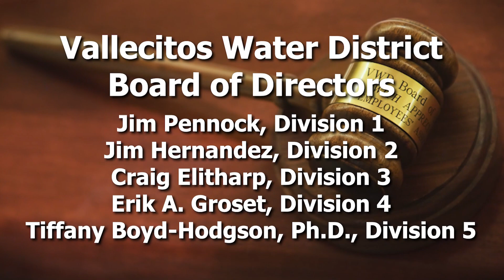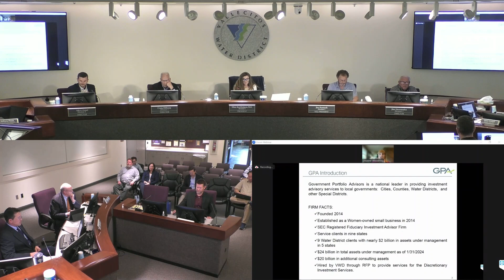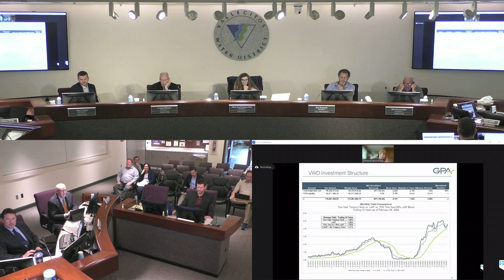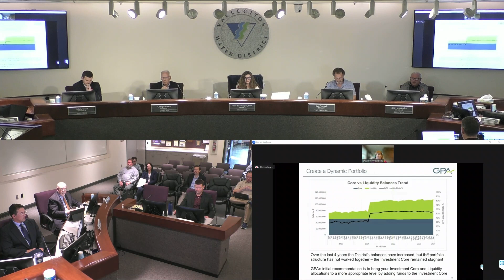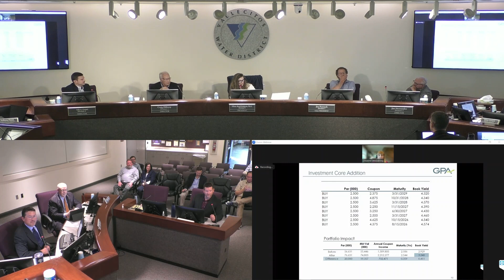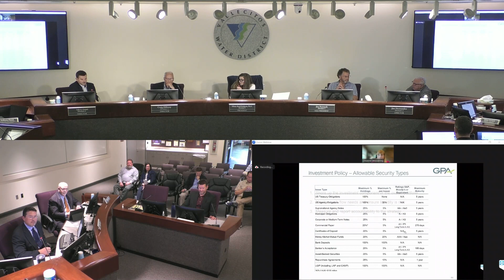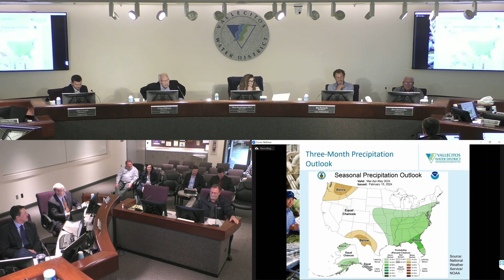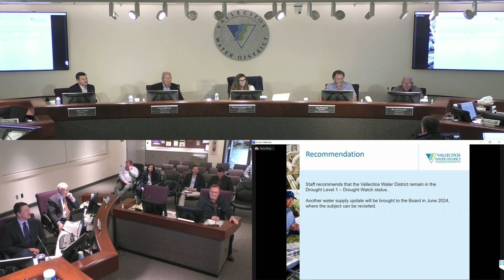Vallecitos Water District Board of Directors Meeting | March 20, 2024